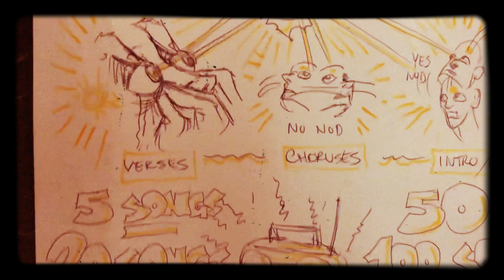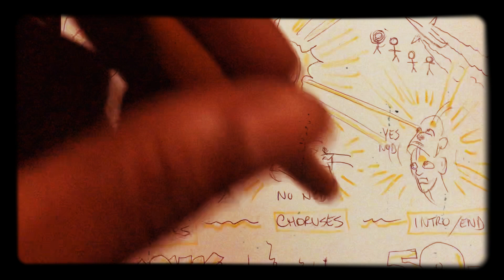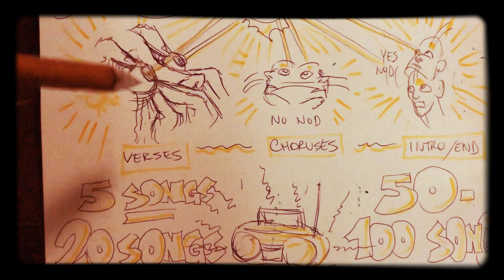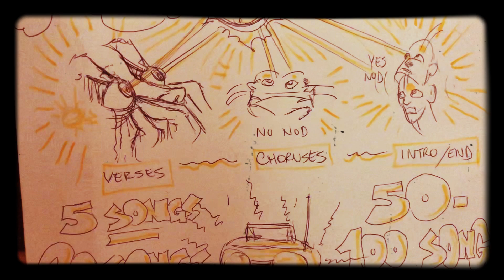Grim’s Pineal Gland Breakout 12 Hour Face-buster Regiment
These jerks are cheating with the fluoride nano lithium cocktail being sprayed, what a bunch of cowards! When the going gets tough the tough gets going! In the regiment might as well eat what you want won’t matter, when it’s mind over matter, you’re break out is inevitable!

Need some brochures, want to help the movent??
50USC4305 B(2)